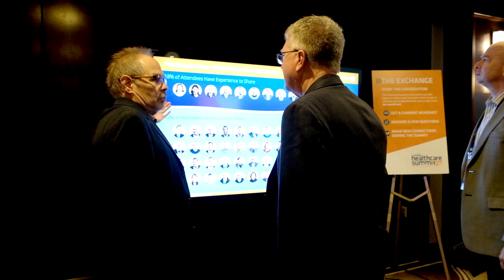emids Summit 2018 Recap Video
emids Summit is an intimate, two-day event of dialogue and relationship building, and see what’s possible when the right people (that’s you!) tackle our industry’s biggest challenges head-on. This invitation-only summit brings together C-levels and leading executives from the healthcare industry to discuss the future of healthcare consumerism.

Bring your best ideas. Leave with new relationships, and the tools you need to transform your own digital piece of the healthcare world.